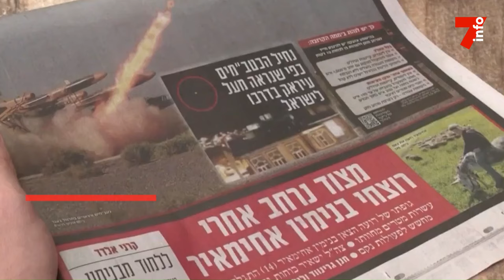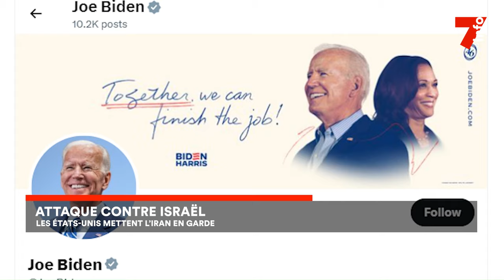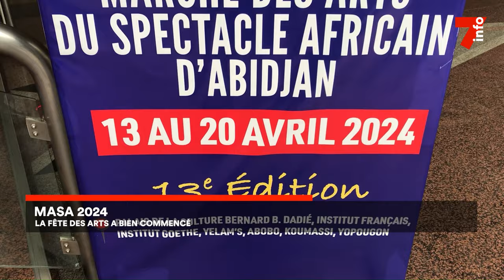Le 7 minutes du 15 avril 2024 (édition du 6H)